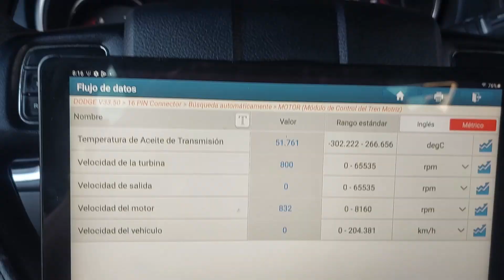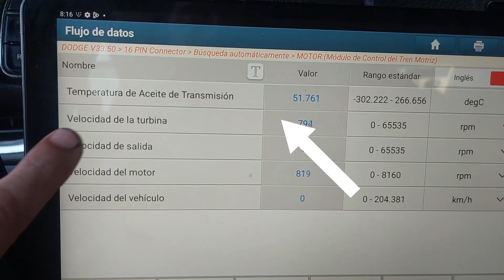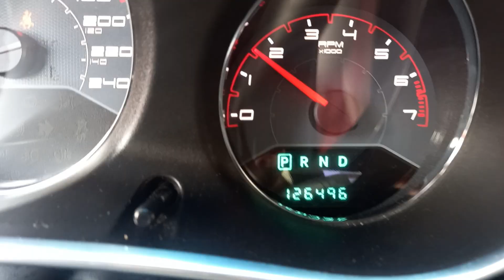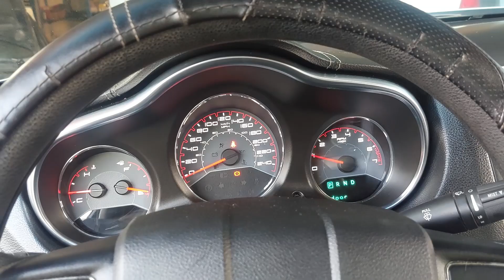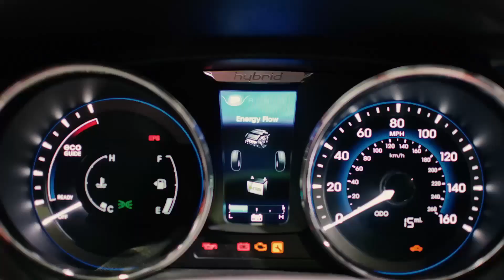TRANSMISION AUTOMATICA FALLAS Y SOLUCIONES - POR QUE FALLA LA TRANSMISION AUTOMATICA DE UN AUTO